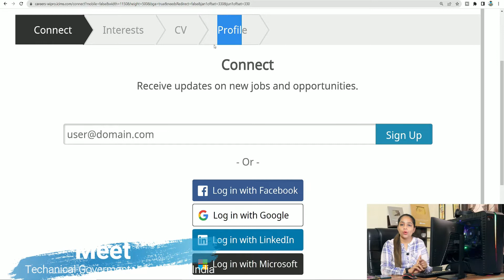Wipro Recruitment 2024|WIPRO Work From Home Jobs 2024|Wipro Vacancy 2024|Govt Jobs Jan 2024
wipro latest recruitment 2023
latest mnc recruitment 2024
wipro recruitment
recruitment 2023
wipro job
wipro jobs for freshers 2023
wipro hiring
wipro jobs june 2024
wipro job recruitment 2023
wipro recruitment 2024 freshers